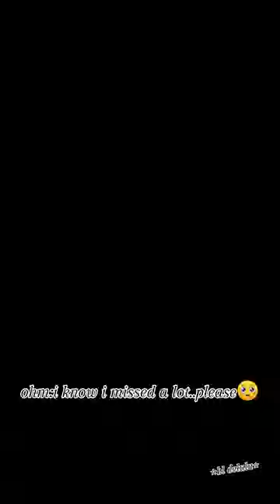ohm telling nanon why he can't have a girlfriend 😇bl